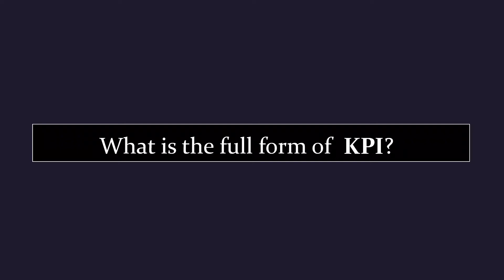Full form of KPI | KPI ka full form kya hai | Free Learn University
Welcome to free learn university. In this video, you will know the full form of KPI.